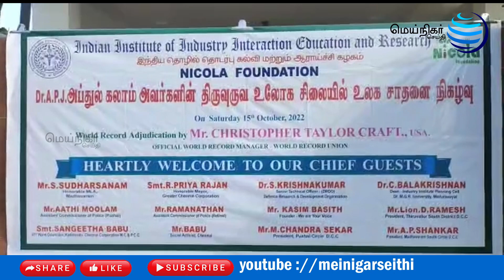முன்னாள் குடியரசு தலைவர் அப்துல் கலாம் அவர்களின் பிறந்தநாளை முன்னிட்டு உலோக சிலை உலக சாதனை நிகழ்வு